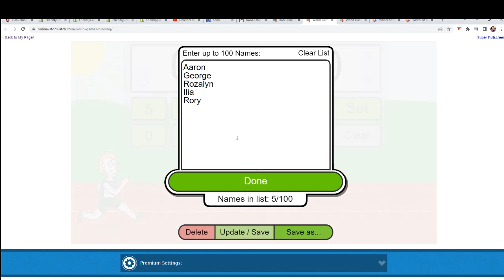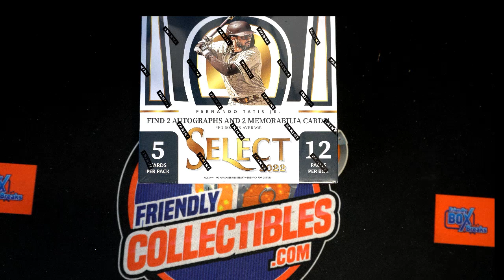2022 Panini Select Baseball Hobby FILLER B ID 22SELECTBB995